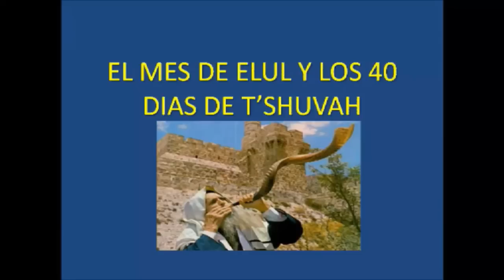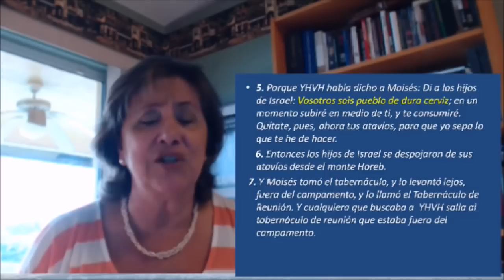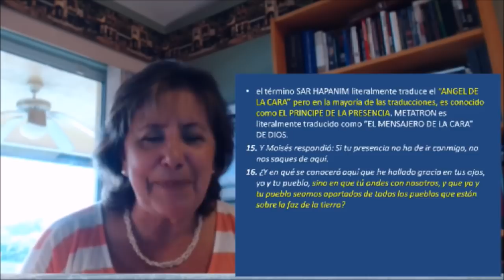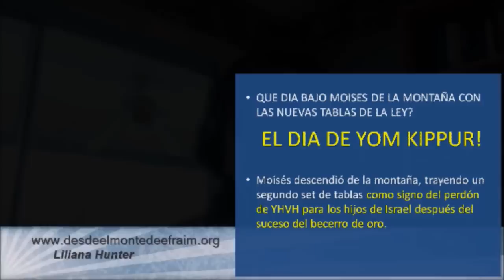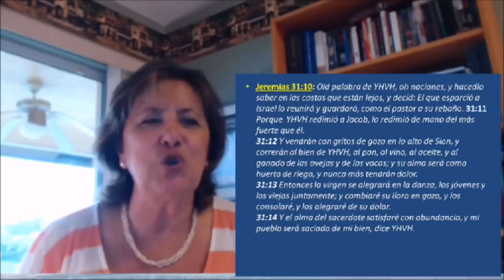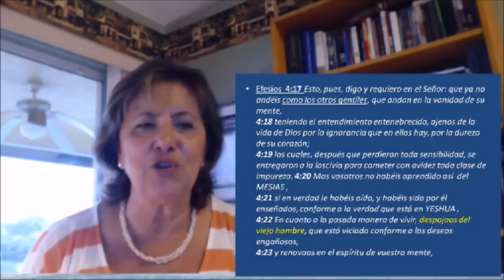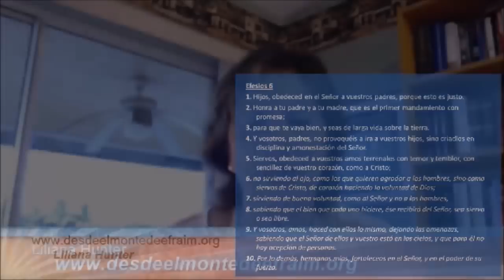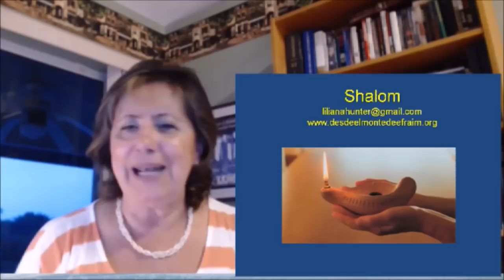ESTUDIO 98: EL MES DE ELUL Y LOS 40 DIAS DE TESHUVAH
Publicado el 19 de agosto del 2015 por Liliana Hunter